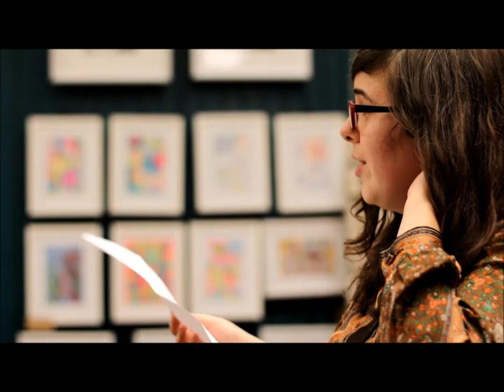Kristi Reading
Kristi Carter reading from her chapbooks "Daughter Shaman Sings Blood Anthem" and "Red and Vast" fall, 2017. Videography by Alan James Blair